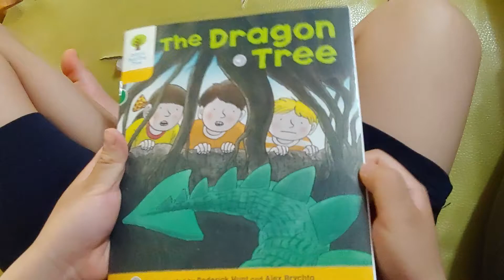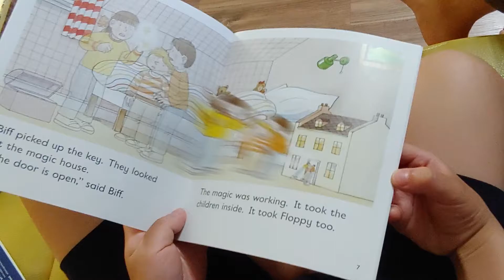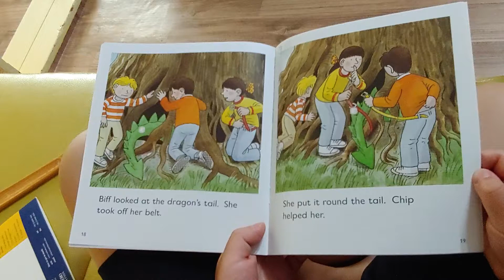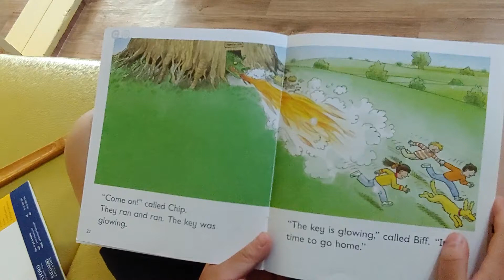ORT Stage5 Dragon tree